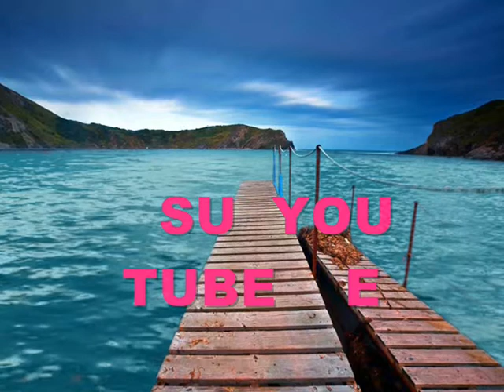ARTISTA52 DEDICA QUESTO VIDEO LE PERSONE CHE LO CONOSCONO CIAOOO.wmv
ARTISTA52  DEDICA  QUESTO  VDEO ALLE PERSONE  CHE  LO CONOSCONO  SU YOU  TUBE  E  FACEBOOK  BUONA  VISIONE  A TUTTI  CIAO